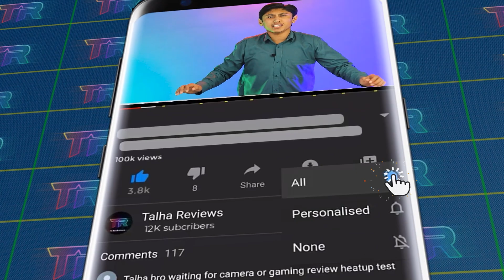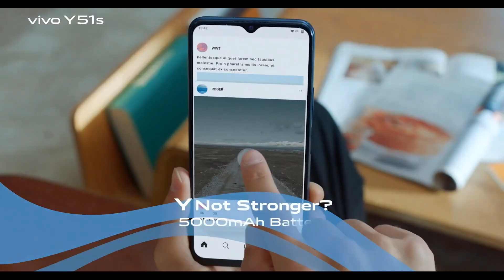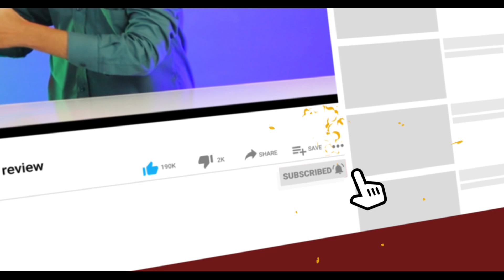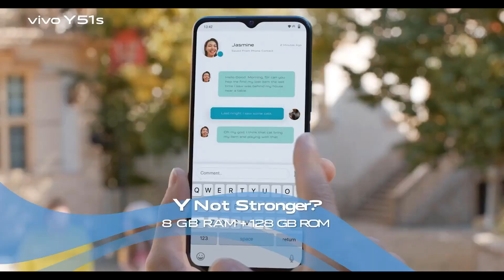Vivo Y51s price in Pakistan with complete review I vivo y51s launched in Pakistan 39,999 PKR I😕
in This Video I will Talk About vivo 's Latest Smartphone Launched in Pakistan in Just 39,999 PKR😅 i will clear you About This Smartphone Like Better choice for you or Not " So if You Interested Watch Till END" & Also Share Vivo Y51s price in Pakistan ' vivo Y51s price in Pakistan With Complete review.

This Video Includes These Search Terms.
Ignore This
1) Vivo Y51s Price in Pakistan With Complete Review | Pre-Order Start | Should Buy OR Not ?
2) Vivo y51s price in Pakistan with complete review | Vivo y51s launch | Should buy or not ?
3) Vivo Y51s Price in Pakistan & Complete Review | Pre-Order will start on 16 January 2021
4) Vivo Y51s Price in Pakistan | Vivo New Smartphone 2021
5) Vivo Y51s (2021) unboxing | First look in Pakistan | Price 38000 Expected
6) Don't Buy Vivo Y51S In Pakistan | Vivo Y51s Price In Pakistan | Vivo Y51s Unboxing In Pakistan 2021!
7) Vivo Y51s price in Pakistan/RAM/Battery/Camera//Mobiles Information
8) Vivo y51s price in Pakistan - Vivo y51s
9) Vivo Y51s | Price In Pakistan | With Complete Review | Should You Buy Or Not
10) Vivo Y51s Price in Pakistan | Vivo Y51s Review